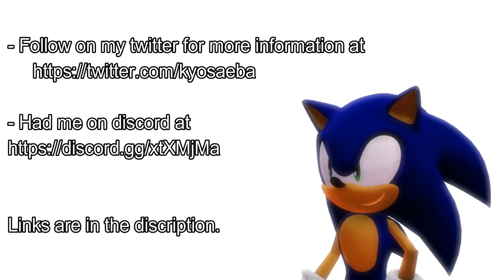Announcement - Livestreaming today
Today were going to be on livestreaming.

Discord (if the links expire let me know.

or